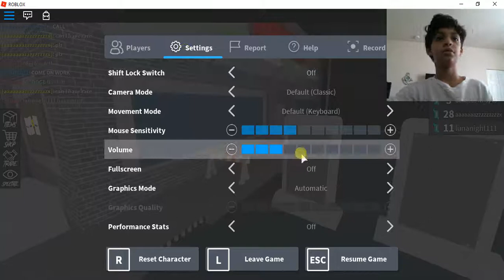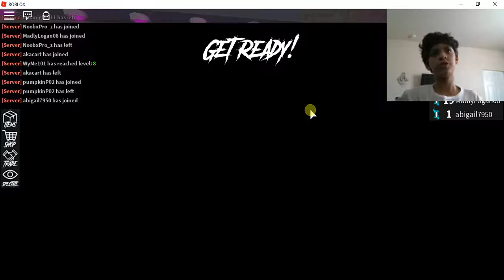Roblox | Assasins | Isa's face reveal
Hey guys, A Wall Team here back for another video in Roblox where we will be playing Assasins with Isa! :-D

-Sebastian Yanez (Recorder and Editor)